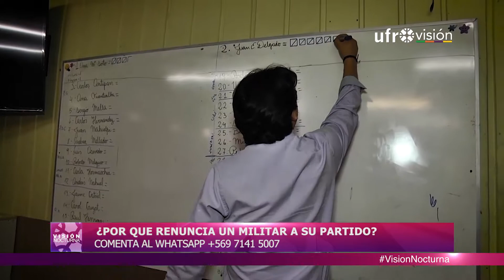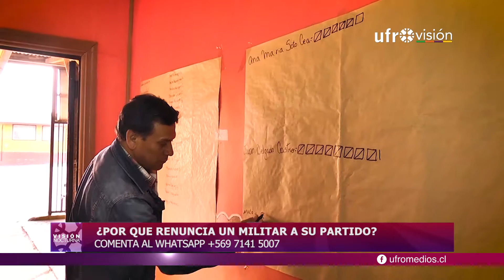Visión Nocturna - Partidos políticos emergentes | VISIÓN NOCTURNA CAP. 25